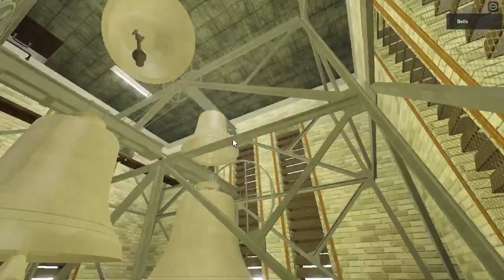Nordhorn St. Marien Vollgeläute ROBLOX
Tut mir leid wegen der langen Pause der PC ist kaputtgegangen